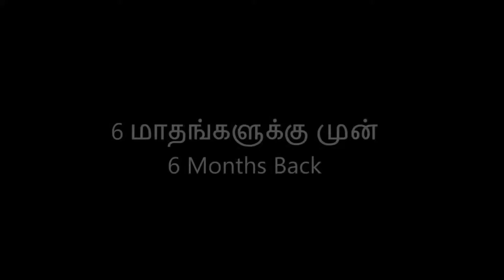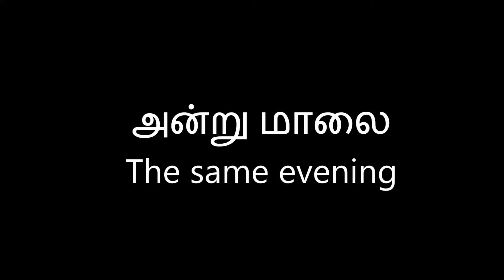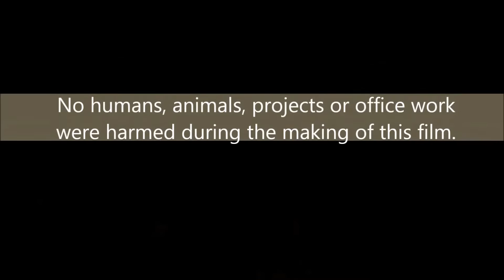Silandi Valai (Spider Web) - A short film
Silandi Valai - A short film.
Our first attempt at film making.